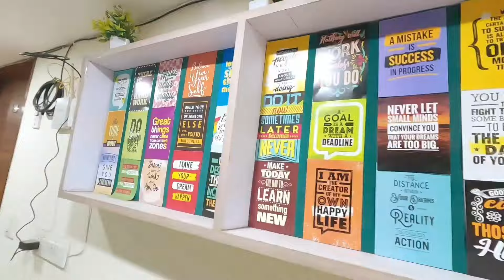Karolbagh मे पैसा Refund करने वाले पहला PG😲 Free मे रहो 2-3 साल✌️Only For Girls लड़कियों के लिए मौका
PG joining के लिए सम्पर्क करे-